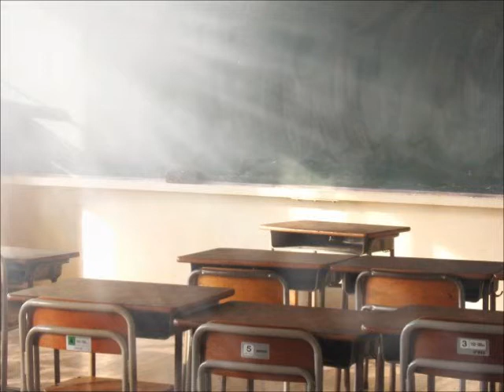大切なもの・混声三部男声パート（MIDI）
作詞＆作曲：山崎朋子